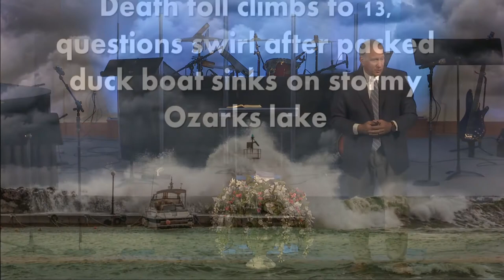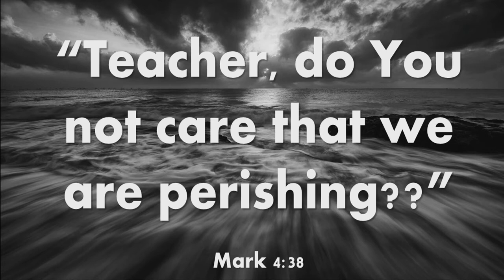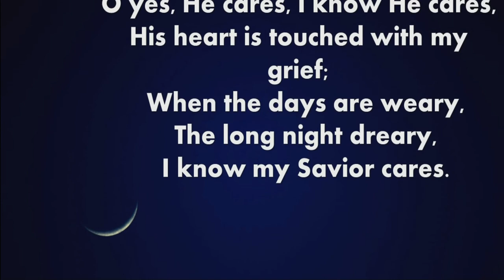Mark 4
July 22th, 2018 sermon with Pastor Kevin Cassidy